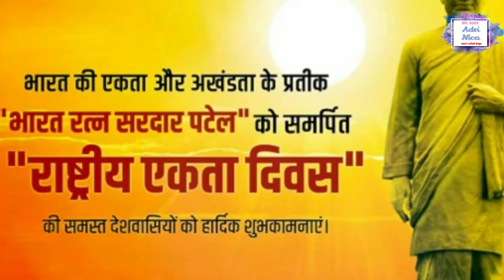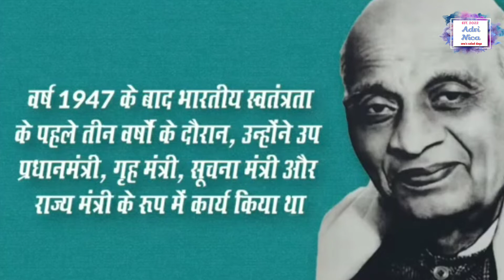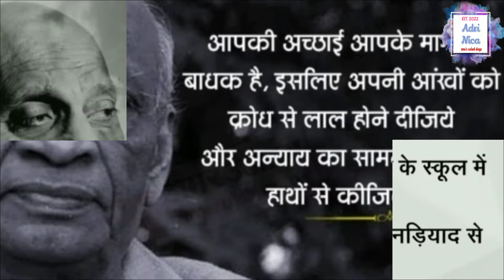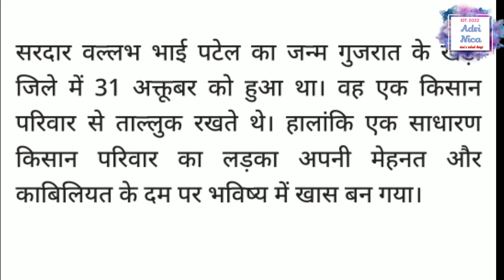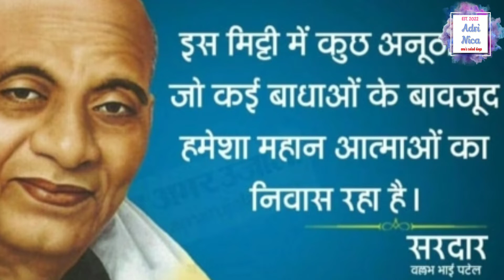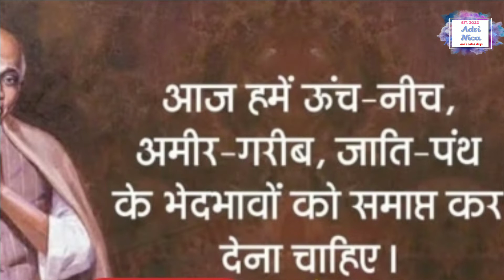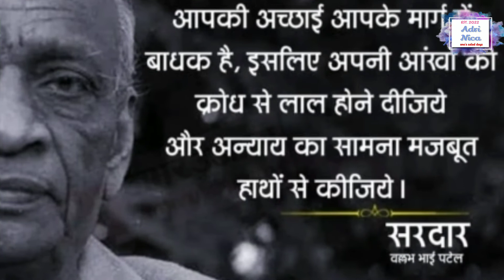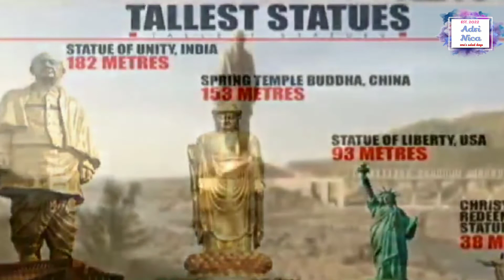राष्ट्रीय एकता दिवस ।। 31 oct 2022 ।।